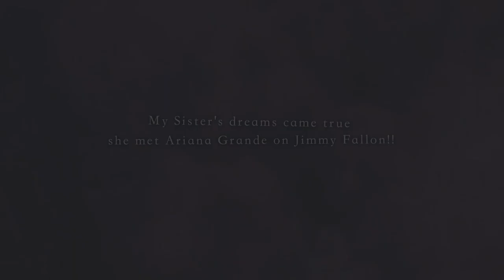My Sister Met Ariana Grande on Jimmy Fallon!!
~ HeartofNarnia ~
this was such a surreal experience!! hope y'all enjoy!
Narnia - Friends - Harry Potter - One Tree Hill -  H2O: Just Add Water
xx
xx
All rights go to the following:  Warner Bros; Andrew Adamson Productions; Mark Schwann Productions / Greg Prange Productions; The CW; Jonathan M. Shiff Productions; The Duffer Brothers; Marta Kauffman / David Crane Productions; J.K. Rowling